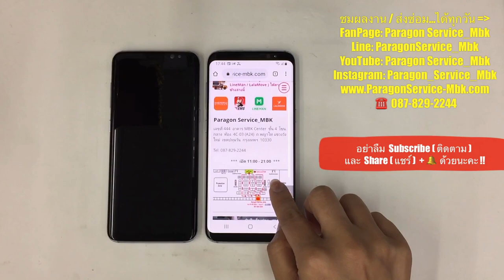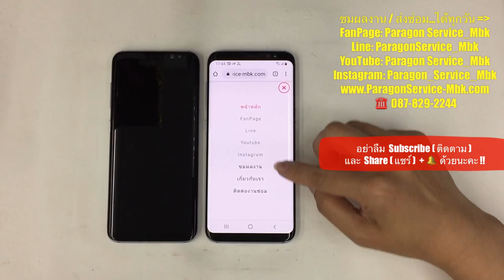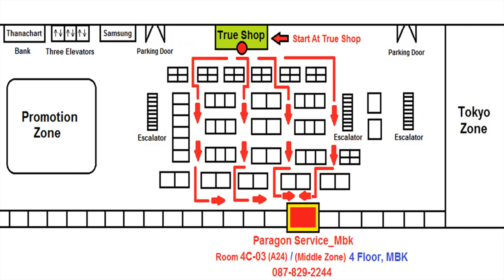ซ่อมซัมซุง S8 จอเขียว จอไม่ขึ้นภาพ เปลี่ยนจอ Change LCD ( /087-829-2244)